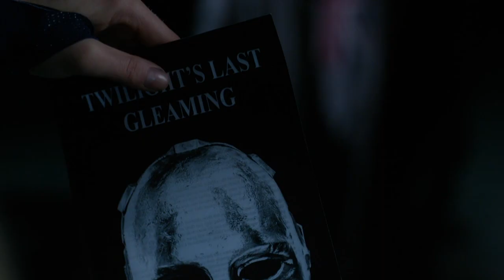Supergirl || National City Is Going Down || Breaking Benjamin - Down